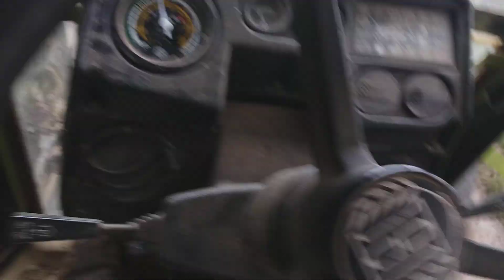Šaltanje 1 2 3 4 5 brzina traktor Hurliman H-358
Hvala na gledanju video
Instagram stranica:Svijet_Mehanizacije